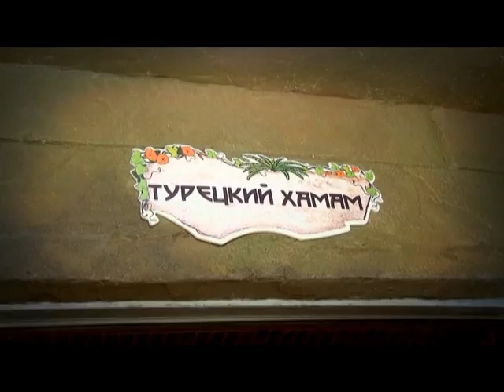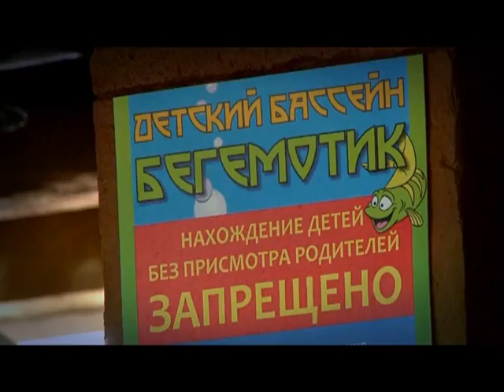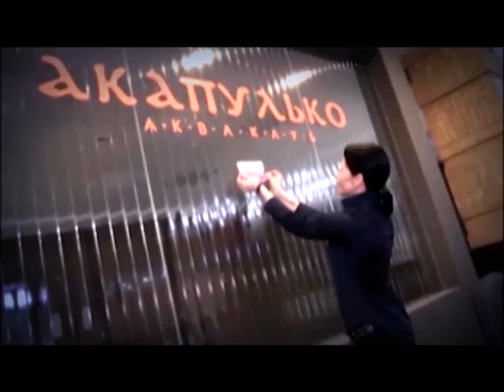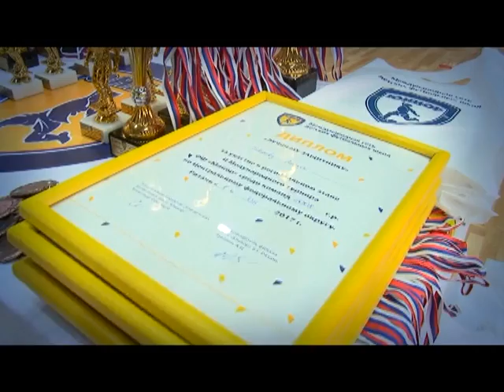Знак качества 12.05.17